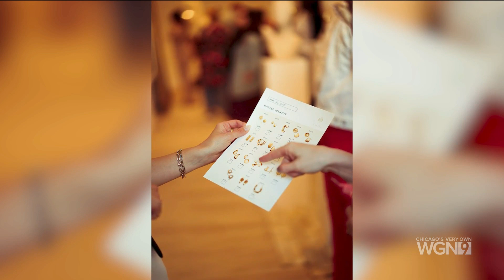WGN People to People - Hayet Rida, owner and jewelry designer of Khoi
June 10, 2023 - Hayet Rida, owner of @shopkhoi shares her success story and some pieces from her new collection. You can find Khoi at 2128 N. Damen and online at ShopKhoi.com.